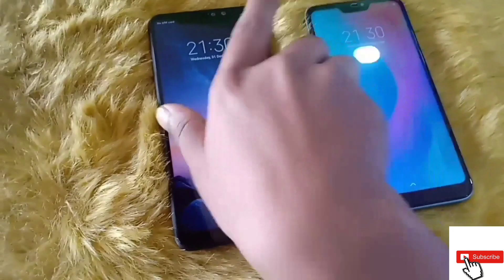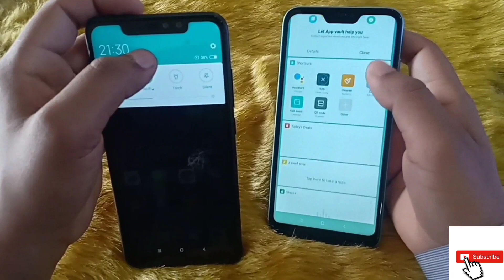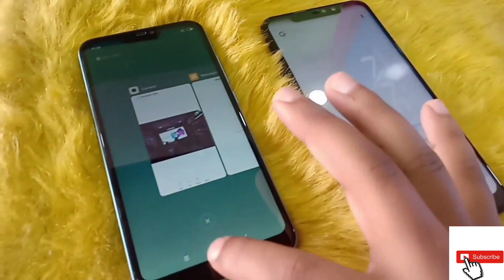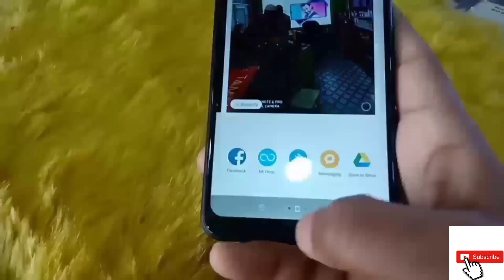Redmi Note 6 Pro vs Redmi6 Pro